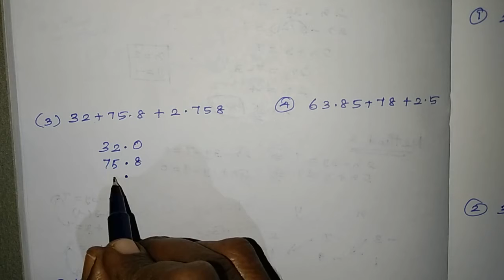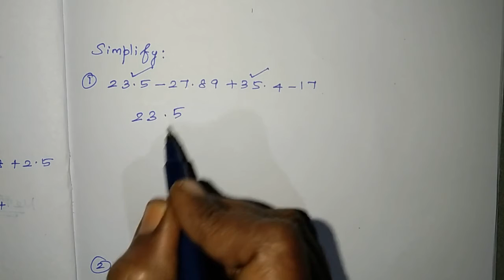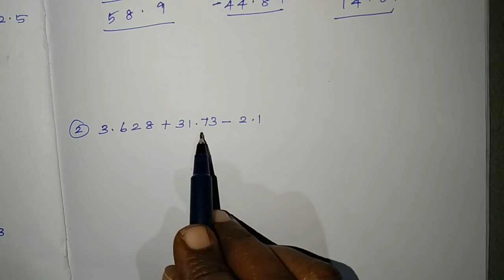Addition and Subtraction of Decimal Numbers/ AF MATHS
Addition and Subtraction of Decimal Numbers
AF MATHS